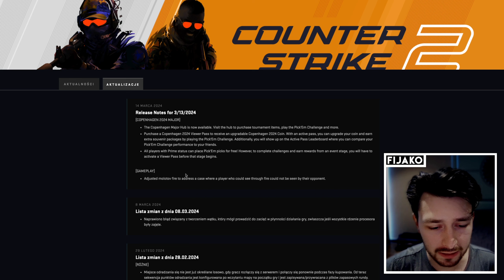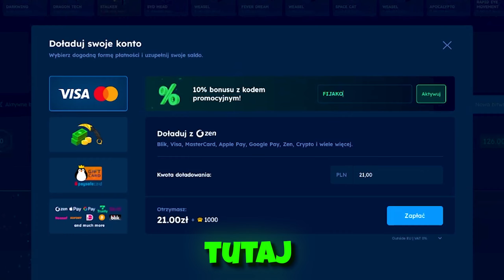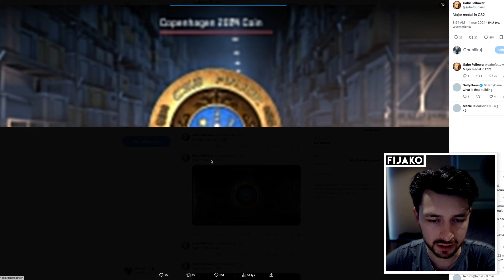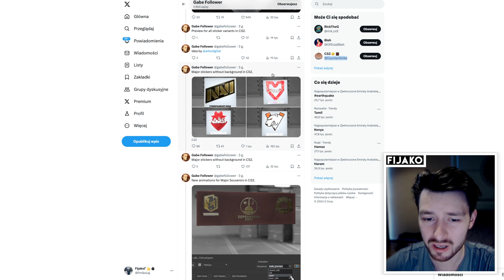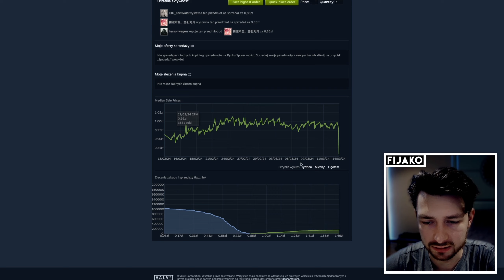ITEMY Z KOPENHAGI JUŻ W GRZE!